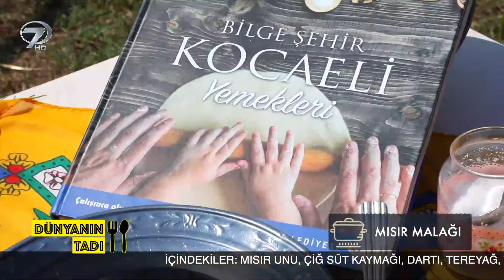Dünyanın Tadı - Kocaeli-4 | 10 Ağustos 2019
Dünya lezzetleri, yöresel ve evrensel yemekler, yemek tarifleri, yörelerin tatlı ve yemekleri ile dolu bir program... Kocaeli bölümünde hem seyahat etmek hem de yöresel lezzetler tatmak isteyenler Yasin Esirgenç'in sunduğu Dünyanın Tadı tarihi mekanları, gezilecek yerleri ve yöresel yemekleri ekranlarınıza taşıdı.

Dünya mutfaklarından farklı lezzetlerin ve yemek kültürlerinin ekrana taşındığı Dünyanın Tadı, Yasin Esirgenç’in sunumuyla izleyiciyle buluşuyor. İlginç yemek alışkanlıkları, birbirinden farklı lezzetler ve eşi benzeri görülmemiş yiyecekler Dünyanın Tadı’nda ekrana getiriliyor.

Yasin Esirgenç, Dünyanın Tadı programıyla ekrandaki yerini alıyor. Dünyanın seçkin mutfaklarından farklı yemeklerin, sofra adaplarının ve sokak lezzetlerinin tanıtıldığı Dünyanın Tadı eğlenceli görüntülerle evlere konuk oluyor. Yasin Esirgenç, dünyaca ünlü lezzetleri yerlerinde tadarken bu yemeklerin tariflerini ve yapım aşamalarını izleyicileri için öğreniyor. Oğlu Yakupcan’la birlikte güzel tatların izini süren Esirgenç, eğlenceli görüntülere ve eşsiz manzaralara da yer veriyor.

Soslu yemekler, deniz ürünleri, tatlılar, acılar… Dünya ülkelerinden en farklı lezzetler Yasin Esirgenç’in sunumuyla Cumartesi saat 15:15’te ‘’Dünyanın Tadı’’ programı ile Kanal 7’de…